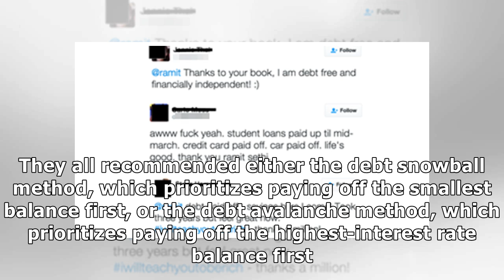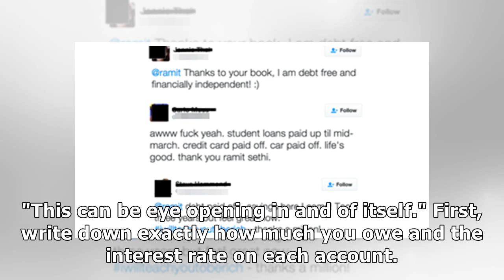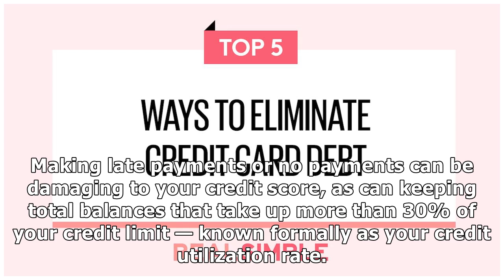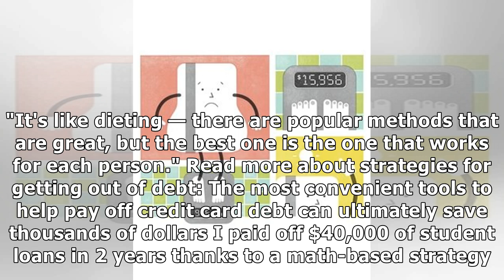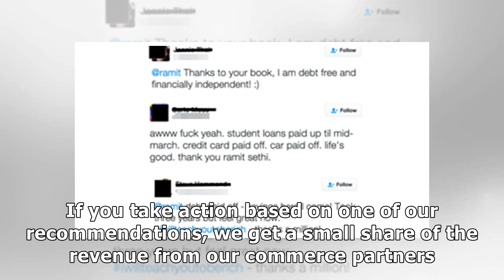We asked financial planners for the best strategy to tackle credit-card debt, and there are 2 cle...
We asked financial planners for the best strategy to tackle credit-card debt, and there are 2 clear favorites